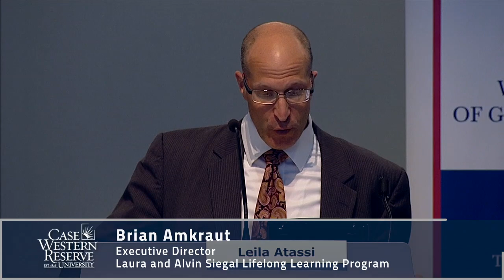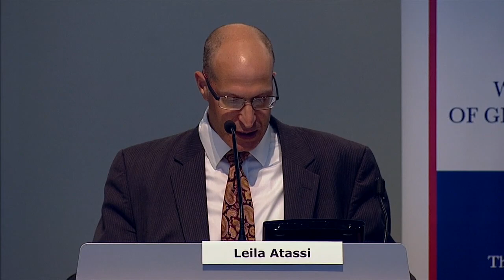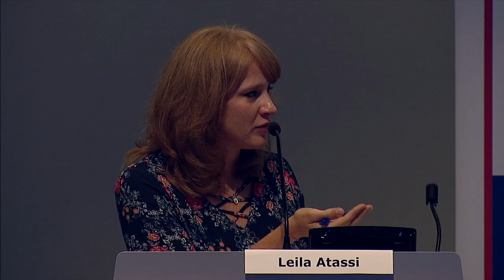The Election for Mayor: A discussion about the future of Cleveland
Moderated by: Leila Atassi, The Plain Dealer

Panelists:
Tom Beres, Reporter, WKYC-TV (retired)
James L. Hardiman, Civil Rights Attorney and First Vice President-NAACP Cleveland Chapter
Chris Quinn, Editor and President, Advance Ohio

Presented by: Case Western Reserve University Siegal Lifelong Learning Program, League of Women Voters-Greater Cleveland, Cleveland.com and Plain Dealer